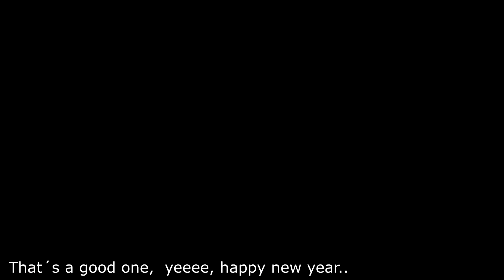My year travels 2018